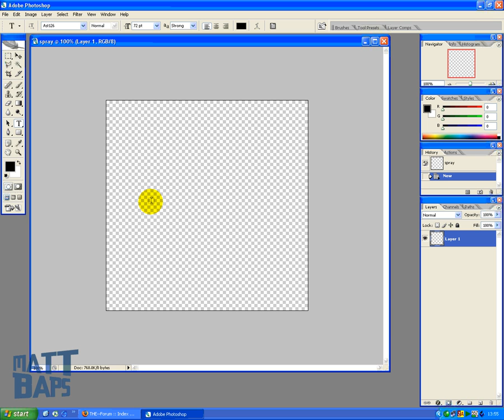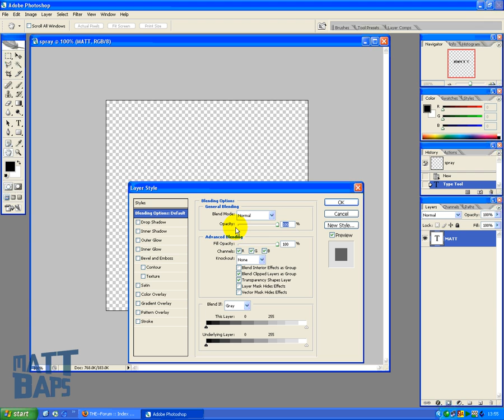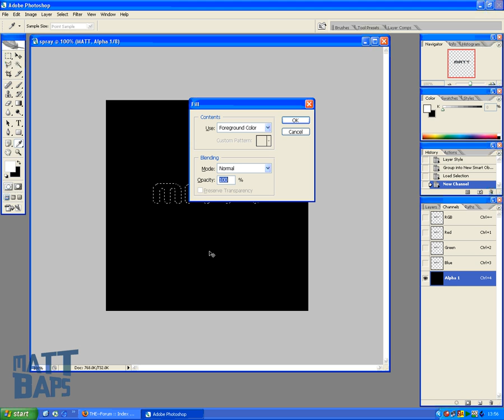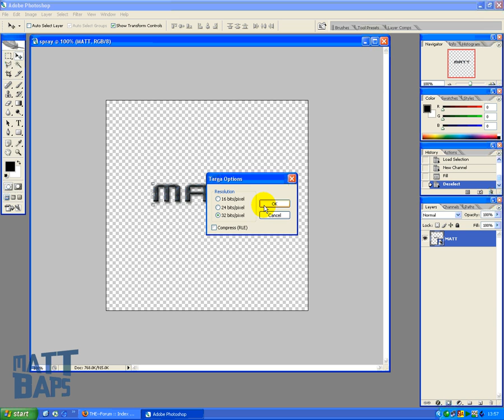Making Transparent Spray in CS: Source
This Tutorial was not made by me.